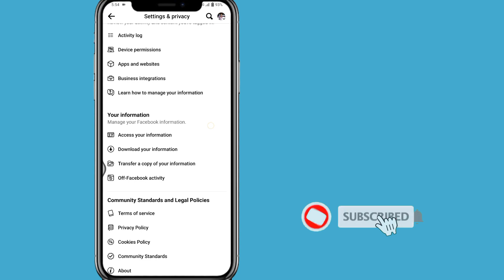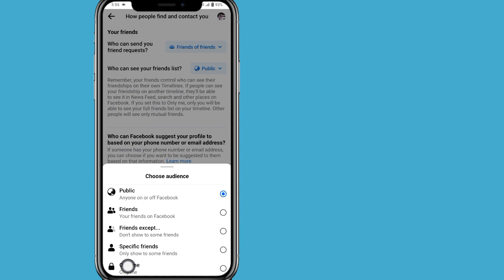How To Hide Mutual Friend On Facebook (2024 Update)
Hello viewers welcome to free Solution . How To Hide Mutual Friend in Facebook.In This Video I Will Show You How To Hide Mutual Friend in Facebook. It's Very Simple And Easy Method. Watch This Video And Learn How To Hide Mutual Friend in Facebook.